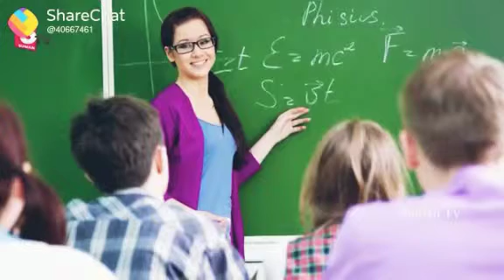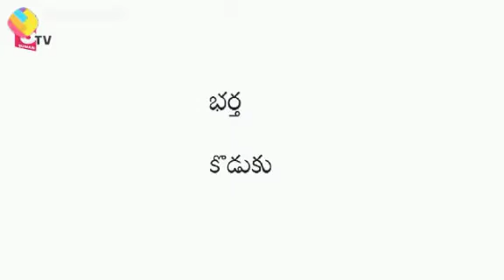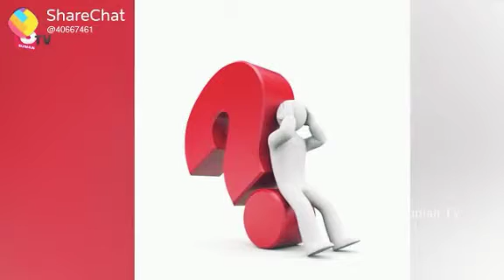Inspirational Story about Relationships